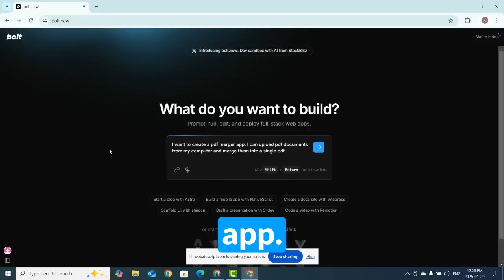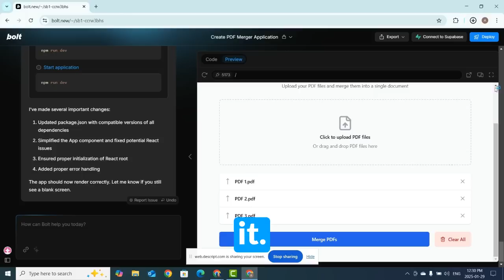Is SaaS Really Dead? Why the World of Software Is About to Change Forever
The internet is buzzing that SaaS is dead—or at least dying—but is it just hyperbole? In this video, we cut through the noise and discuss what this shift really means for the future of software and the implications for your business and investments.

We will dive into what exactly this change means with a real-world demonstration that will leave you questioning everything you thought you knew about software. We'll explore what SaaS business models used to be, how they evolved, and the next disruptive leap towards agentic systems. Fueled by a recent interview with Microsoft’s CEO, Satya Nadella, this isn't just about incremental improvements—it’s about a seismic shift that will have massive ramifications for the technology industry and the world as a whole.

Learn how AI agents are not just another tool; they represent a paradigm shift that could mean anyone can build and share custom software on the fly—or even a future where we don't interact with websites and apps at all. Discover what this transformation means for the way you will consume, pay for, and think about technology.